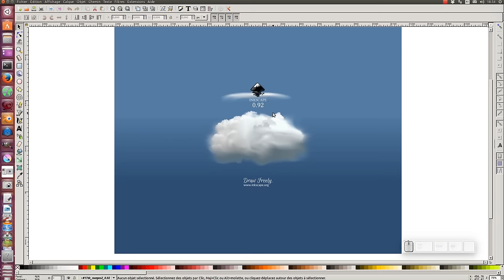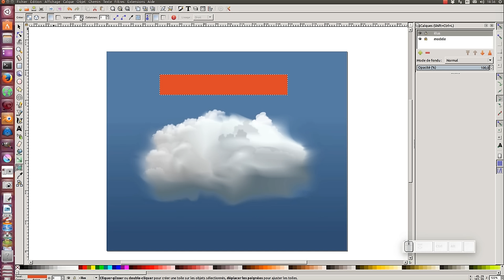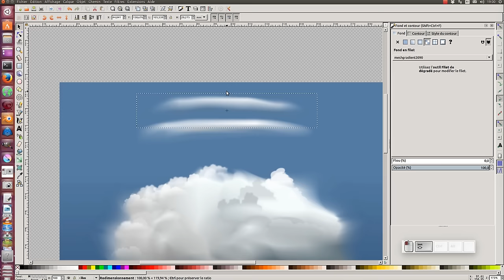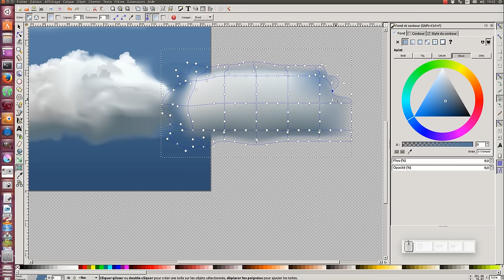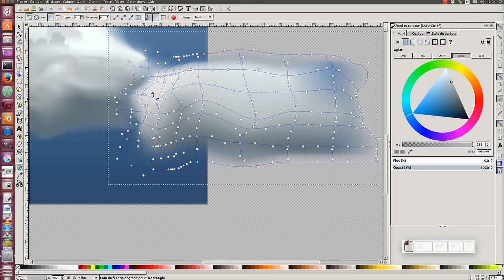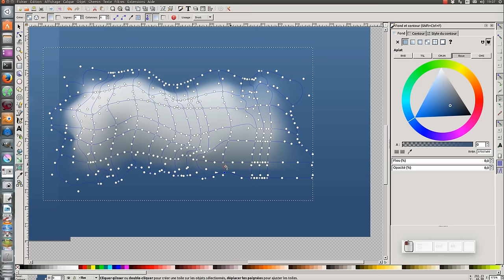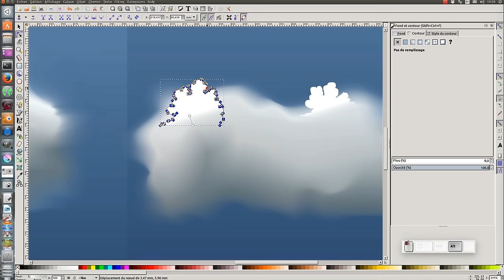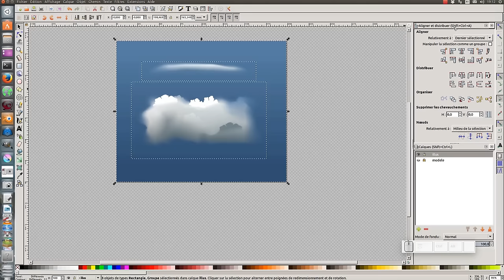Tuto inkscape 0.92 : outil filet de dégradé - Créer un nuage (partie 2)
Nous allons continuer à découvrir l'outil filet de dégradé de la version 0.92 d'inkscape, pour cela nous allons créer un nuage

Télécharger le fichier nuage au format .svg
(ouvrir avec inkscape 0.92)